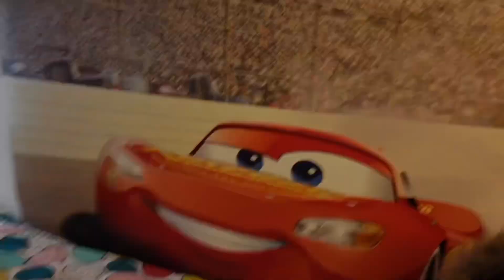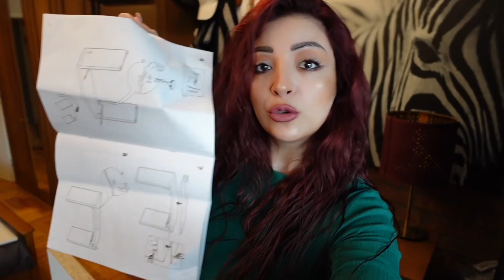هدية عيد الأم ( منحبك ماما 💖💐)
لا تنسوا تشتركوا بحساباتنا عالانستغرام و عالتيك توك لتصيروا جزء من عيلتنا ❤️

تسوق من الايكيا
مشترياتي
مشتريات من الايكيا
تعرف على الايكيا
شراء غرفة اطفال
طاولة مكياج
تغيير طاولة المكياج
خطوا تركيب
تركيب أثاث
عيد الام
عيد الام 2023
امي جنة
امي الحكي بيطول
غرفة نوم